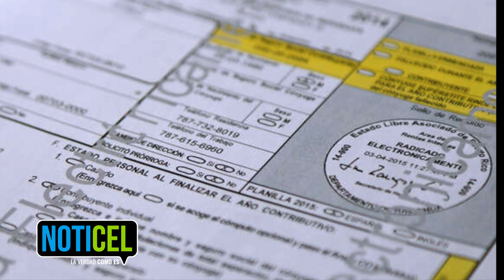Boletín Informativo | 15 de octubre de 2020